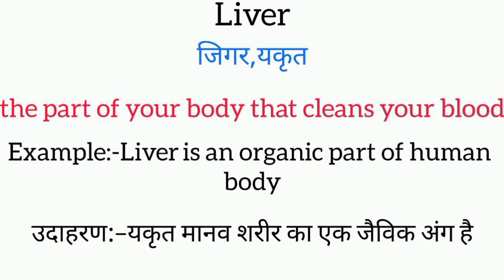Liver meaning in hindi || liver ka matlab kya hota hai || word meaning english to hindi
liver meaning in hindi
liver ka matlab kya hota hai
english to hindi
word meaning
what is liver
liver का हिंदी अर्थ